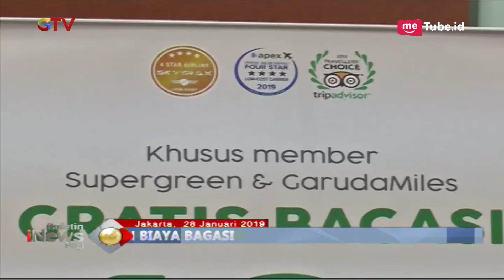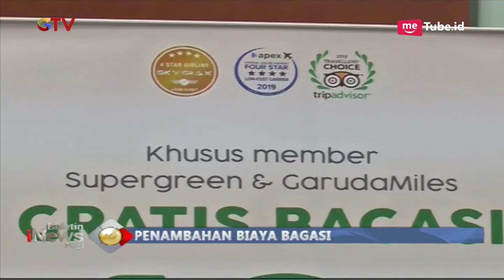Maskapai Citilink Berlakukan Kebijakan Baru, Tambah Biaya Bagasi Penerbangan Domestik - BIP 29/01